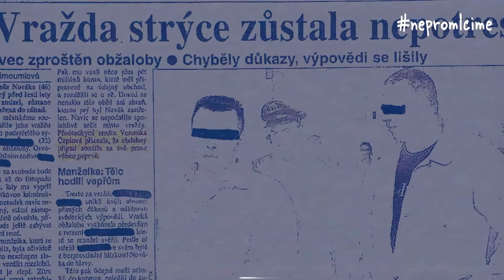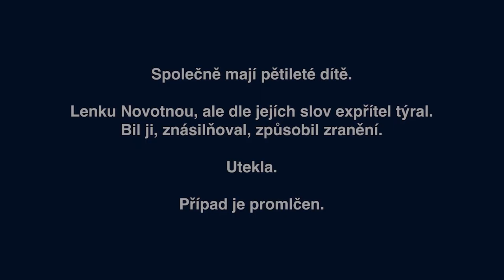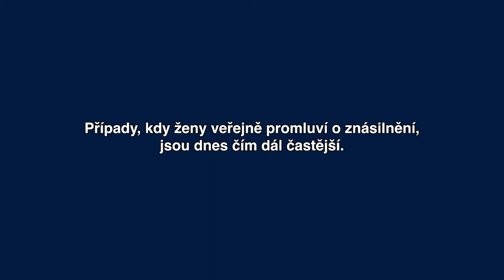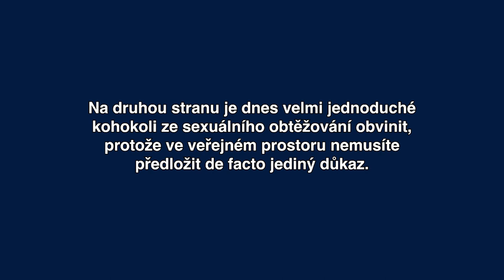Promlčeno: Lenka Novotná prošla peklem týrání a znásilňování, policie její případ neřešila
Lenka Novotná zažila drsné týrání včetně znásilňování od bývalého partnera. I přes to, že znásilnění nahrála na mobil a dala nám nahrávku k dispozici policii, ta případ neřešila a dnes je již promlčený. Dnes žije v úplně jiném městě, kam se odstěhovala i s dítětem k novému partnerovi. O dítě však stále vede soudní spory se svým bývalým partnerem.

Problematika sexuálního násilí v Česku, resp. jeho stíháním je stále slabým místem naší společnosti. Klíčovou roli hraje strach obětí. Ženy o sexuálním násilí mlčí kvůli obavám z neporozumění, cejchu, posměchu či kvůli nedůvěře v úřady. Většina znásilnění totiž neproběhne v křoví u cesty, většinu násilníků jejich oběti osobně znají. A většina žen právě tyto případy nikdy nenahlásí, k čemuž přispívá všudy přítomná banalizace tématu, zlehčování jeho závažnosti.

Z vyprávění Lenky jde mráz po zádech, jak se vypořádat s něčím, když vám policie nevěří?